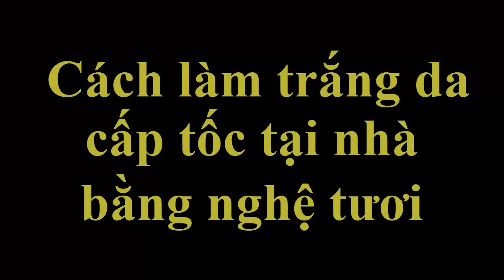Cách làm trắng da cấp tốc tại nhà bằng nghệ tươi [Làm trắng da]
Công thức dưỡng trắng da từ các nguyên liệu tự nhiên được chúng tôi giới thiệu nhanh đến với các bạn dưới đây.
Hi vọng công thức dưỡng trắng da này hữu ích với mọi người.
Chúc mọi người sớm có được làn da trắng mịn tự nhiên.